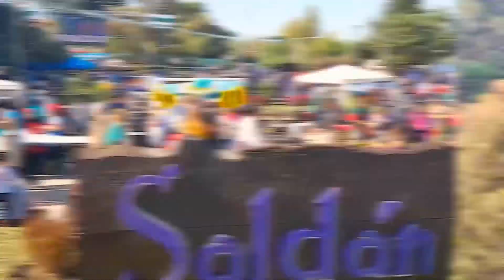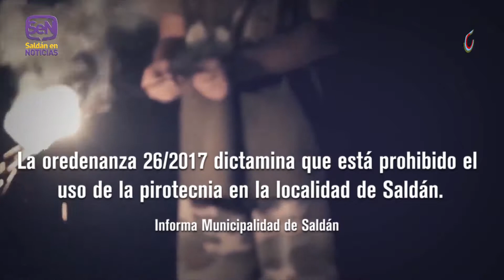SALDÁN EN NOTICIAS * Semana 15 al 21dic2018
NOTICIERO MUNICIPAL. Semana 15 al 21dic2018. Entrega certificados Oficina de Empleo. Cordón cuneta en B° Guevara y Pavimentación en Luis de Tejeda. Inscripciones 2019 para Salas Cuna. Comienza la Escuela de Verano. Homenajes en el Concejo Deliberante. Control venta clandestina de pirotecnia.